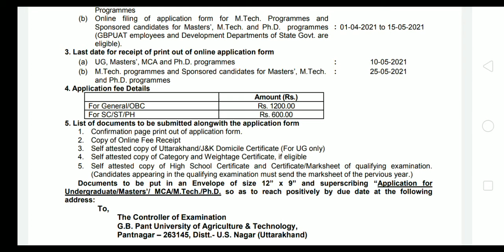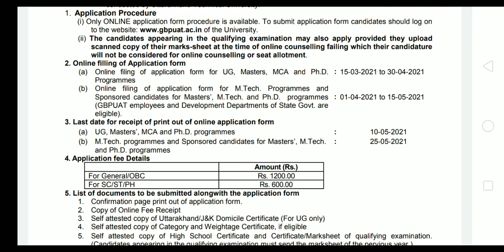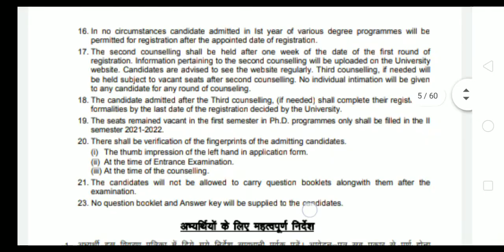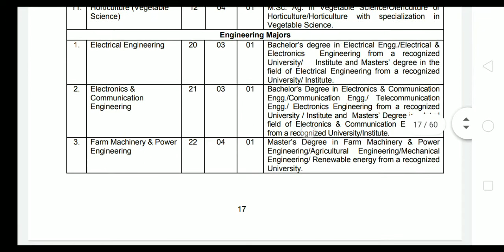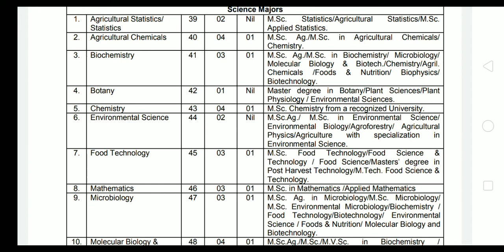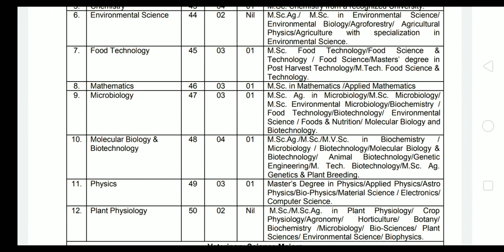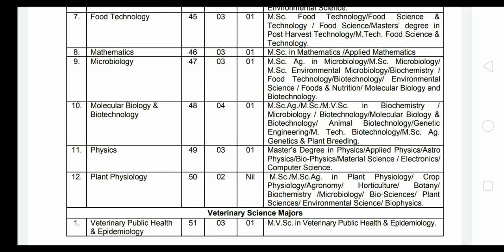Ksey ley pantnagar m PHD m admission| PhD admission in Pantnagar University | Microbiology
Hello everyone 😀😀